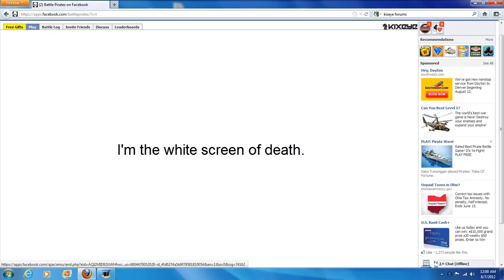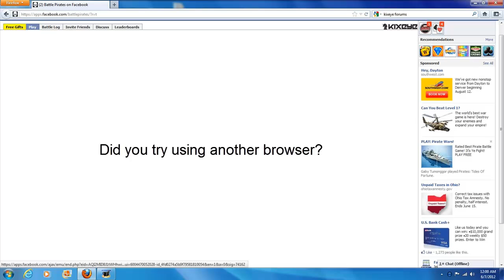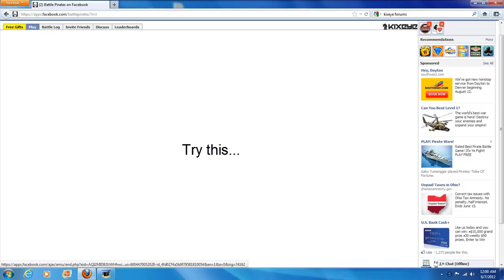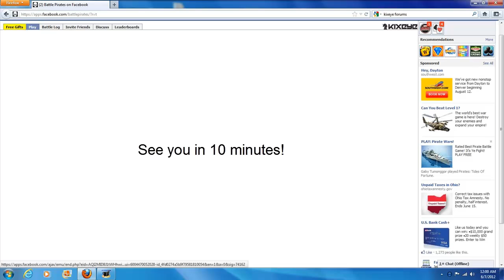white screen fix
White screen of death in Battle Pirates